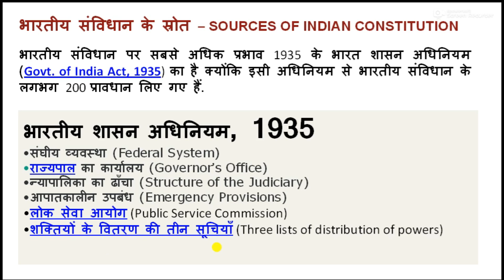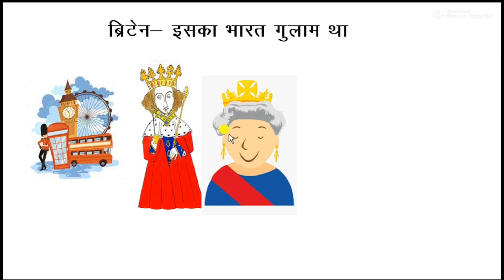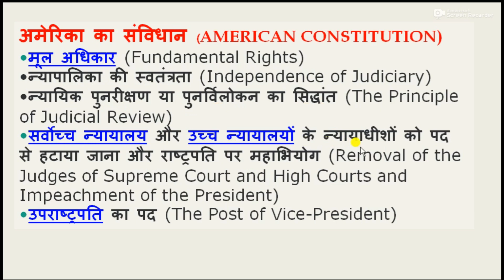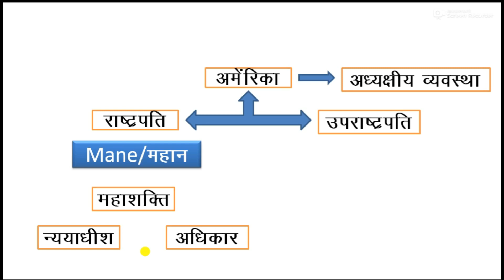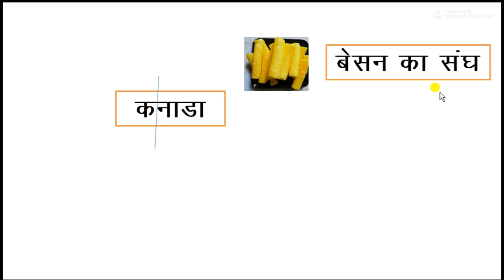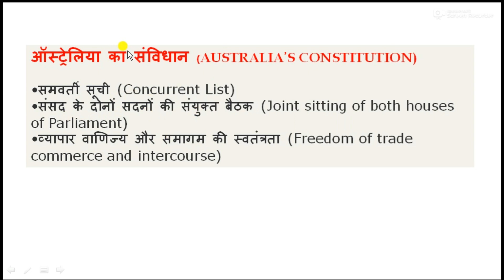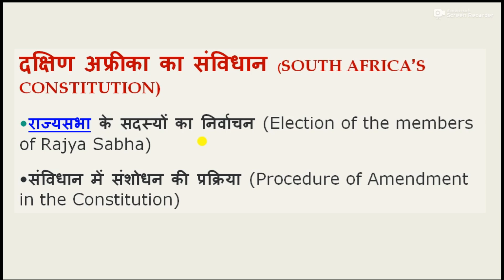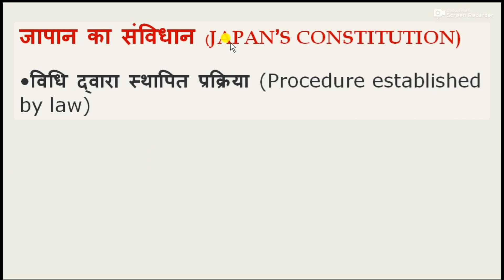Sources of Indian constitution ( Short Tricks ) for CGPSC/SI/Vyapam exam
watch another short tricks video link
another video link short trick